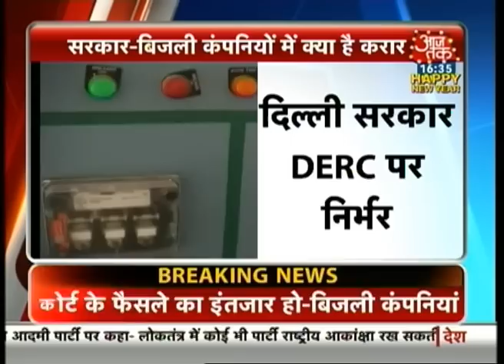Power companies & AAP govt at loggerheads over audit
Power distribution companies in Delhi has refused to go in for audit and state that Delhi chief minister to not act in haste and wait for the court verdict.